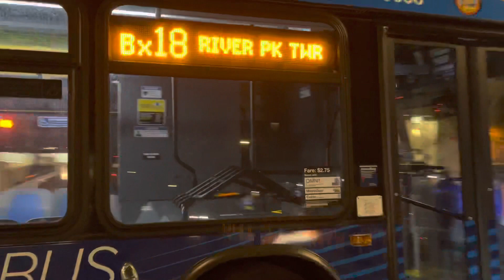MTA Bus: KingsBridge Depot| 2021 LFS HEV On the Bx18 at E 170th street & Jerome Avenue.